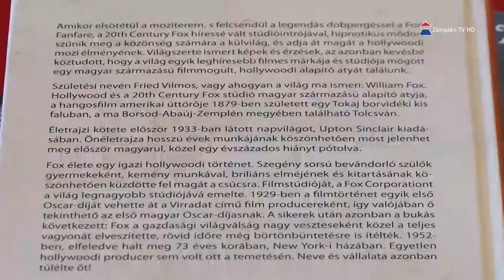70 évvel ezelőtt hunyt el a magyar, tolcsvai származású filmgyáros, producer: William Fox